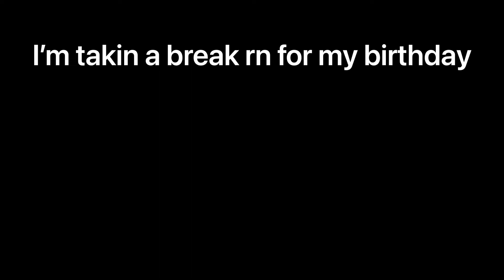Friday craft ep 33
just a spoiler until next weekend